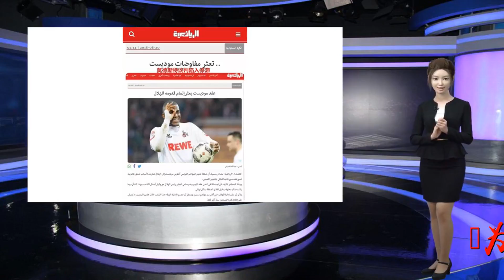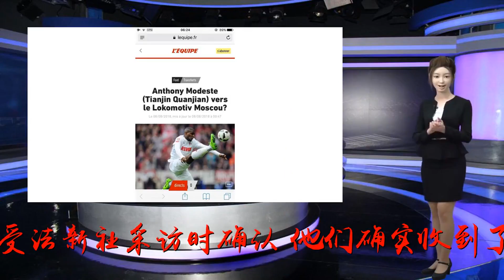国际足联确认受理莫德斯特起诉权健 索赔1100万美元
谢谢！为了能够与天津权健解约，莫德斯特将权健起诉至国际足联。国际足联相关人士在接受法新社采访时确认，他们确实收到了莫德斯特的上诉。莫德斯特与沙特豪门阿尔希拉尔走得很近，但阿尔希拉尔希望莫德斯特能够以自由身来投，他们还对莫德斯特当下的合同持有怀疑态度，这也成为了转会的关键。莫德斯特已上诉至国际足联并向权健索赔1100万美元。国际足联确认，莫德斯特为了与权健解约已向他们求助：“我们确认已收到莫德斯特关于雇佣关系，向天津权健俱乐部提出的索赔请求。”但是更多的细节他们没有透露。权健在今夏以2900万欧元买断了莫德斯特，合同签至2020年年底。距离新赛季沙特联赛的注册截止期还剩6天，莫德斯特能否如愿离队还是一个未知数。